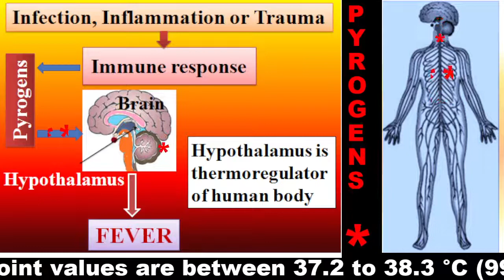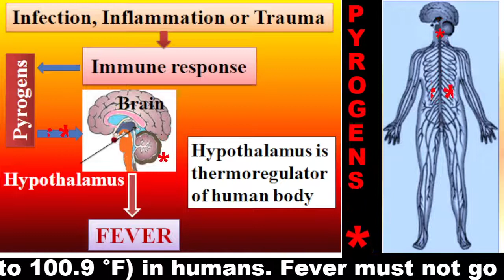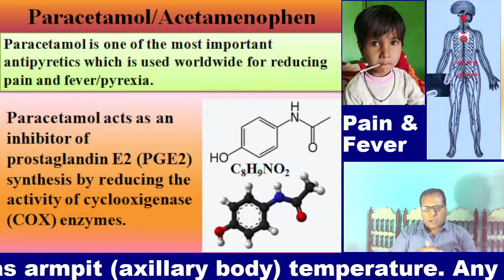Paracetamol (पेरासिटामोल दवा) or Acetaminophen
Human Health and Disease By Dr. Irfan Ahmad